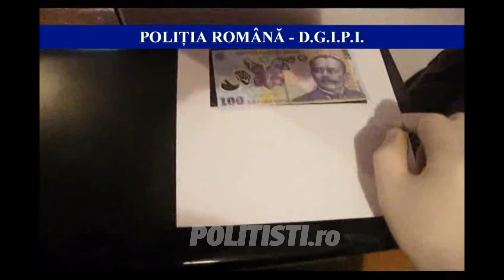Suspecţi de falsificare de bancnote, reţinuţi